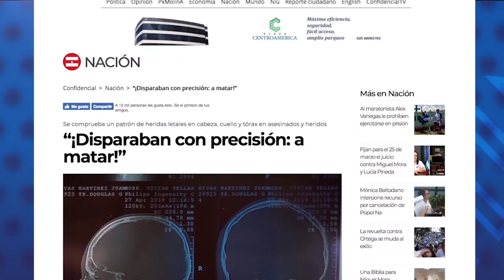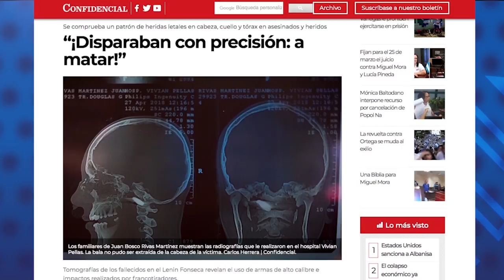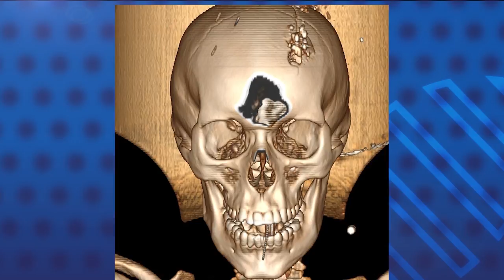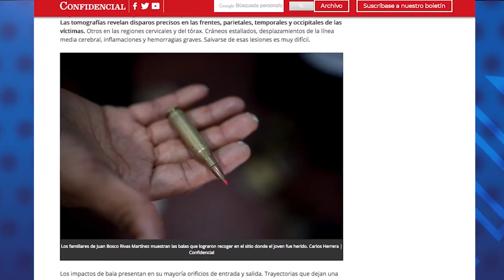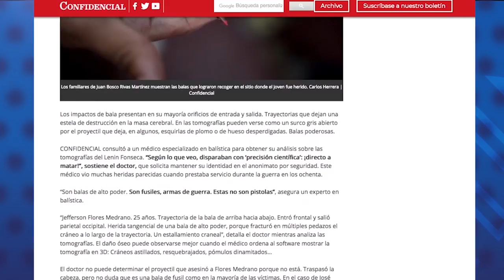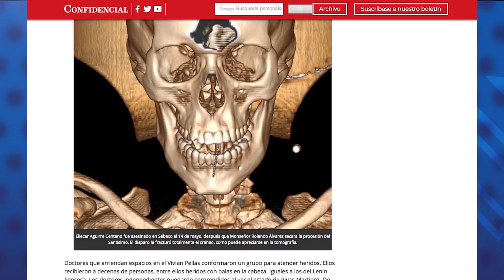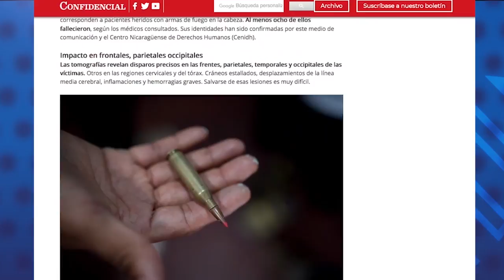La historia detrás de "Disparaban con precisión: a matar"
El periodista de Confidencial, Wilfredo Miranda, ganador del Premio Rey de España, relata cómo realizó su investigación periodística y los hallazgos que encontró sobre la represión orteguista